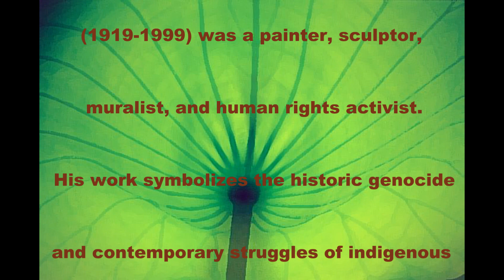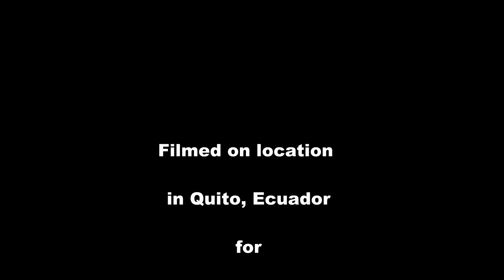The Art of Oswaldo Guayasamin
Ecuadorian artist Oswaldo Guayasamin painted haunting images of the struggles and genocide of indigenous peoples.